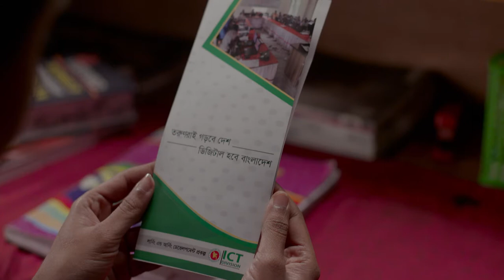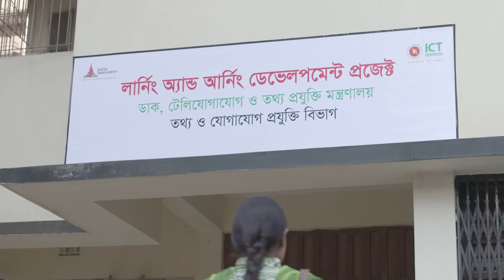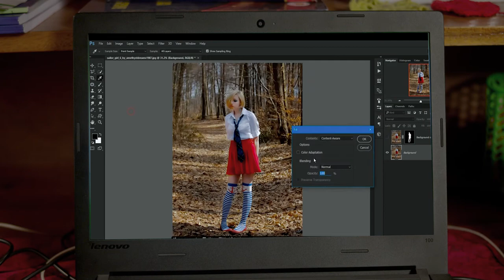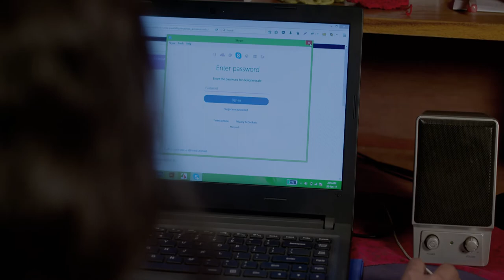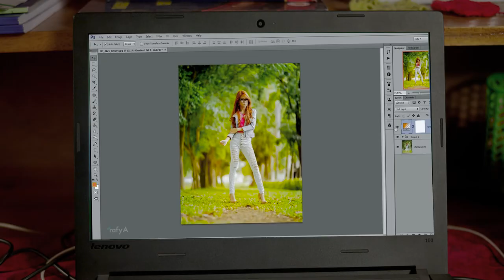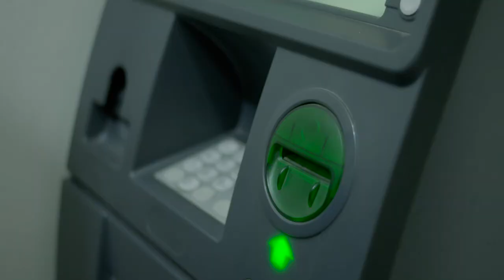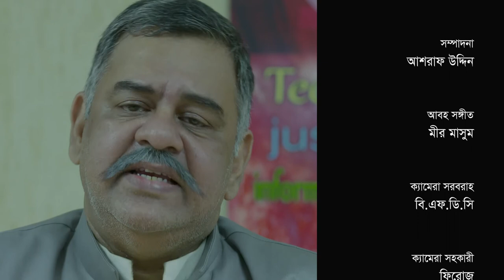Special Drama Amra Hobo Joie Amra Durbar_ICT. Niyaz Murshed, Shimu. Tushar Khan.Nayar Razi Tazin Ahm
Special Drama Amra Hobo Joie Amra Durbar_ICT. Niyaz Murshed, Shimu. Tushar Khan.Nayar Razi Tazin Ahmed
Bangla Natok. Music Video. Movie. Entertainments